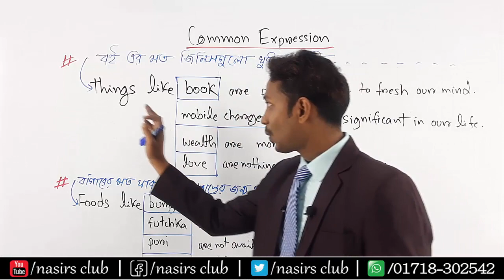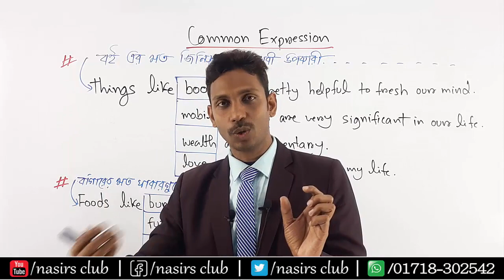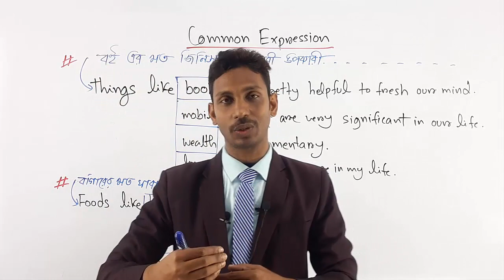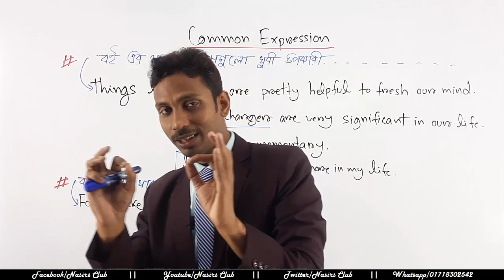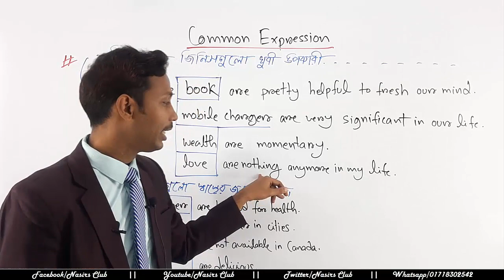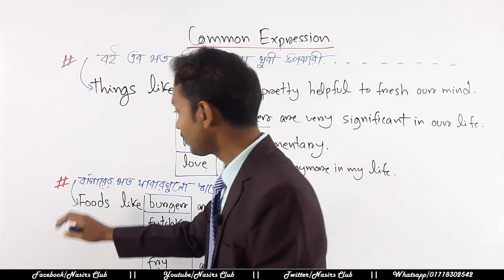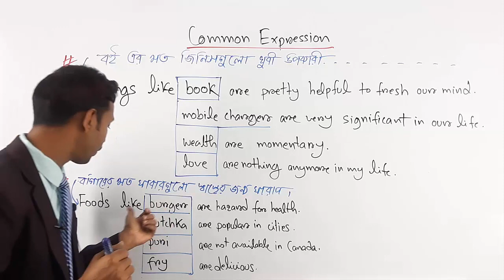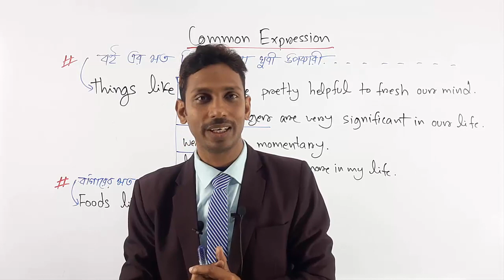Things Like Charger || Things Like Torch || চার্জারের মত জিনিসগুলো খুব দরকার || Class 20